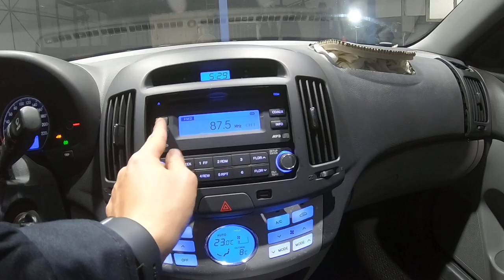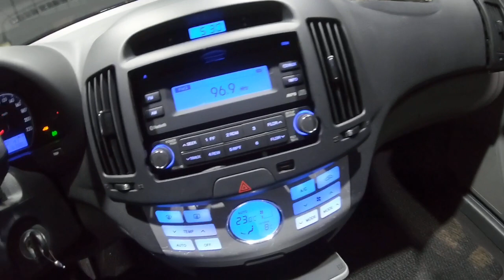2009 AVANTE HD KMHDU41BP9U609724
2009 AVANTE HD KMHDU41BP9U609724